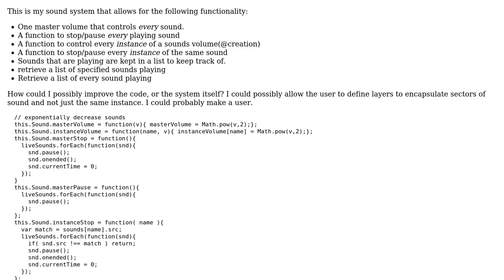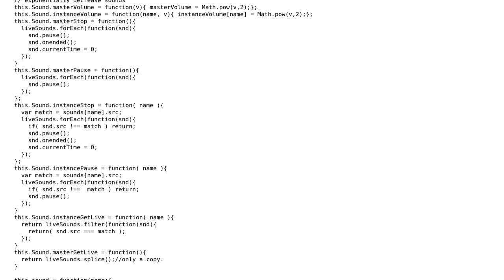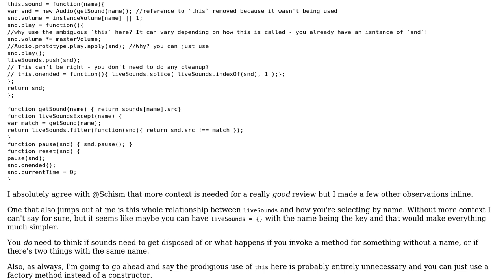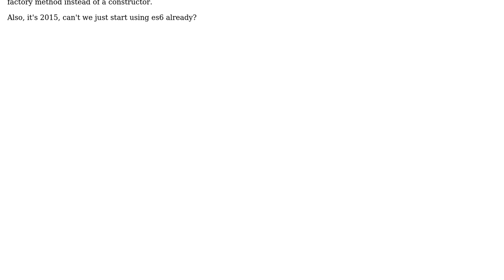Code Review: Sound Control System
With thanks & praise to God, and with thanks to the many people who have made this project possible! | Content (except music & images) licensed under CC BY-SA | Music | Images & others | With thanks to user rolfl user George Mauer user Andrew and the Stack Exchange Network Trademarks are property of their respective owners. You are responsible for your own actions.